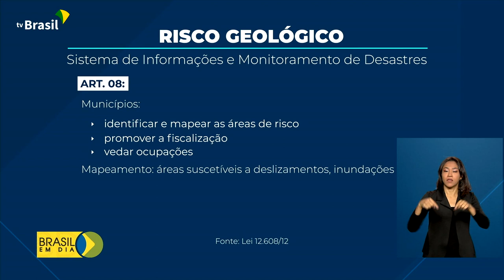Risco geológico: monitoramento de áreas é fundamental para a emissão de alertas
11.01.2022 - Episódios como o do município de Capitólio, em Minas Gerais, que no último fim de semana deixou 10 mortos e feriu 32 pessoas com a queda de uma rocha, reforçam a importância do trabalho dos geólogos. O monitoramento e o alerta sobre áreas de risco podem ser fundamentais para a prevenção de acidentes e mortes.